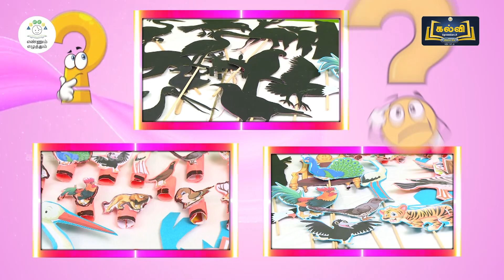EE | TAM | T 3 | C 4&5 | MOD 3 | காட்டுக்குள்ளே பாட்டுப் போட்டி, தலைமைப் பண்பு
காட்டுக்குள்ளே பாட்டுப்  போட்டி, தலைமைப் பண்பு    - ஆட்டம்! ஆட்டம்! பொம்மலாட்டம்!